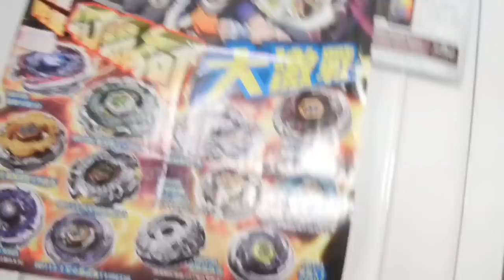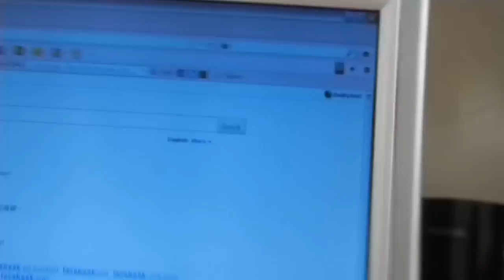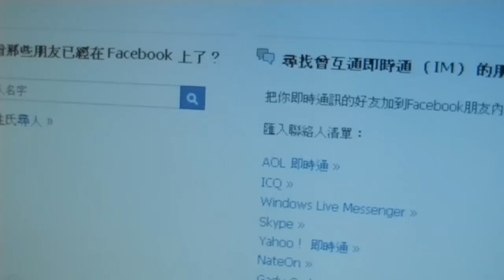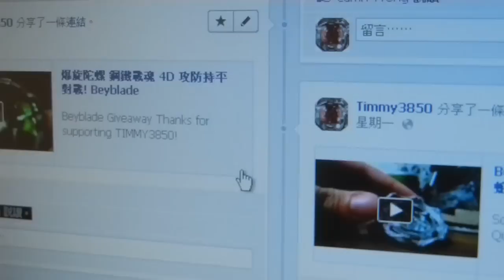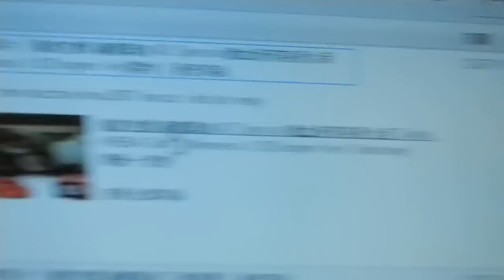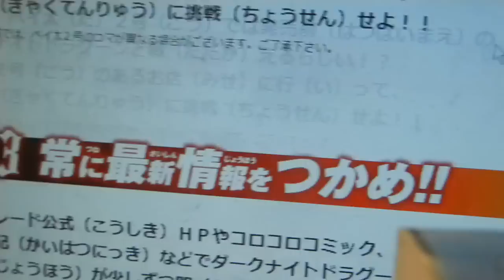Timmy3850 Special:拍攝開封片地方+Timmy3850 Facebook Fans Page 介紹!!!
Timmy3850 Special! Beyblade unboxing place+Facebook Fans Page Introduce!